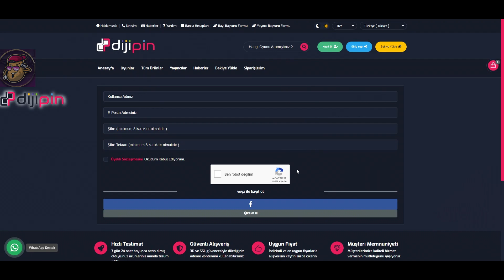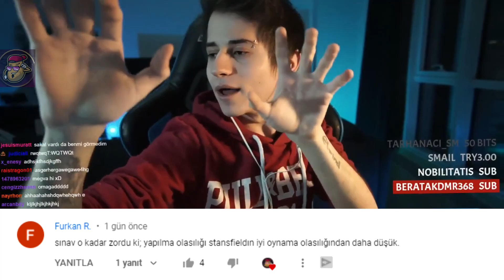CAPS'E KALIN GELDİK | LoL Yayın Anları #593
Void kalın geldi , LoL Yayın Anları'nın yepyeni bir bölümüne hoş geldiniz! Eğlenceli , komik ve playz içeren klipleri derlemeye çalışıyorum.

00:00 Creed
00:31 Dijipin
00:43 Giriş
00:47 Bolulu
01:11 Crystal
01:38 Holyphoenix
01:56 Guilford
02:15 Linustheafro
02:47 Immortoru
03:00 Lars
03:10 Leontiosx
03:34 Bolulu
03:56 Bausffs
04:08 Asankos
04:21 Smithmorralol
04:53 Holyphoenix
05:25 LCS
05:41 Crystal
05:58 Immortoru
06:19 Juzou
06:46 Lars
07:14 Bolulu
07:29 Linustheafro
07:47 Panky
08:32 Malkoç
08:49 Guilford
09:13 Creed
09:31 Lars
09:46 Crystal
10:12 LCS
10:40 Immortoru
10:57 Sıçilaysi
11:09 Only35
11:23 Bausffs
11:48 Bolulu
12:11 Asankos
12:27 Holyphoenix
12:56 Creed
13:17 Crystal
13:33 Kapanış ve Günün Yorumları